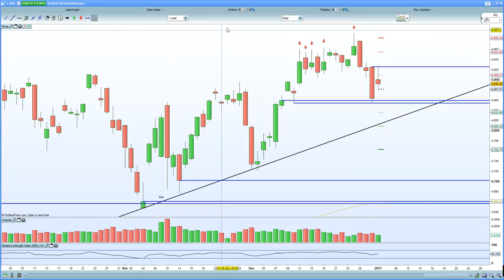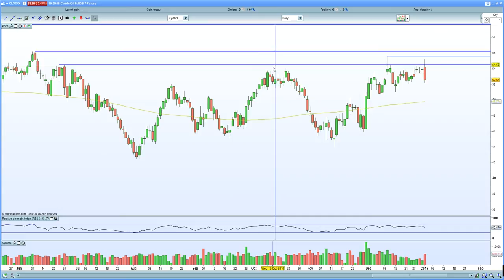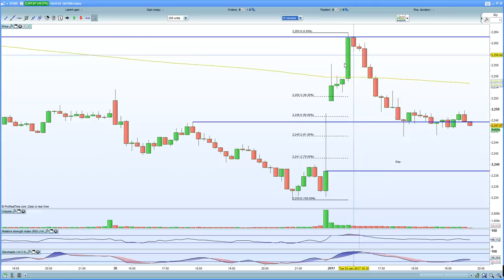FTSE 100 held double top resistance at 7200. DAX 30 held gap fill at 11610. EURO held support